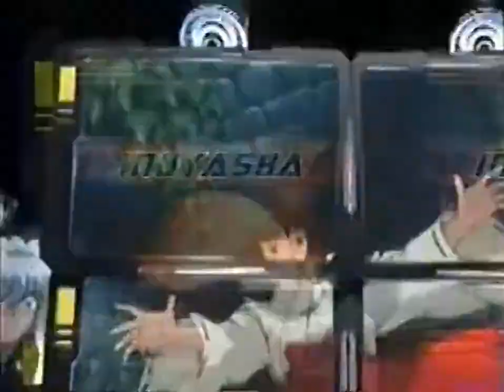Tanda Comercial Toonami Latinoamérica (Noviembre 2004)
Créditos: @mvShooting